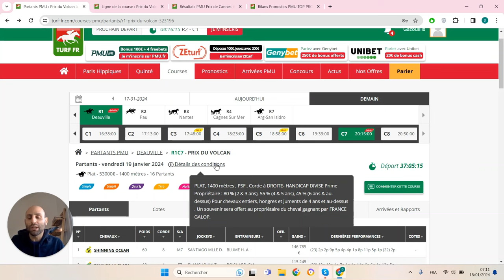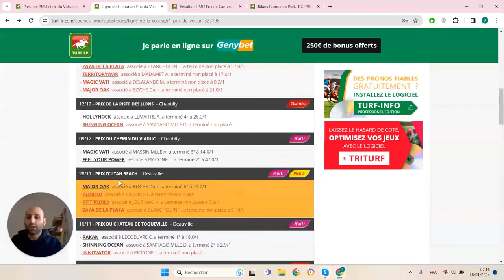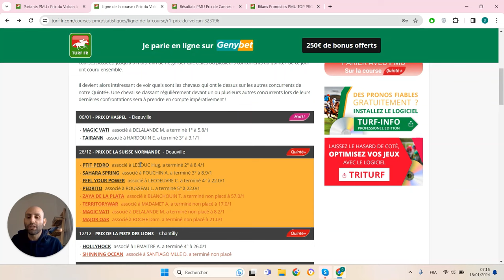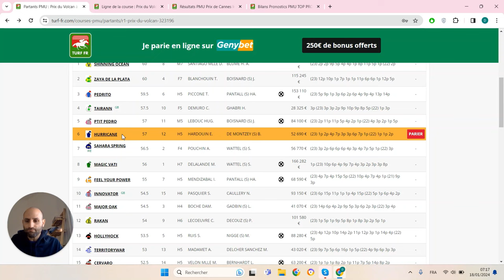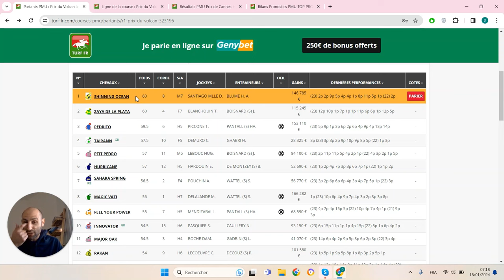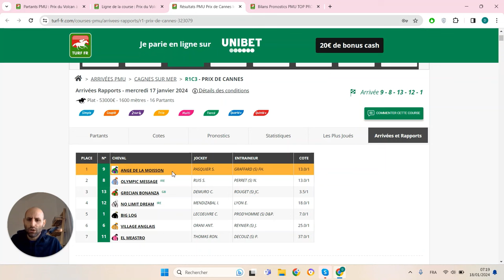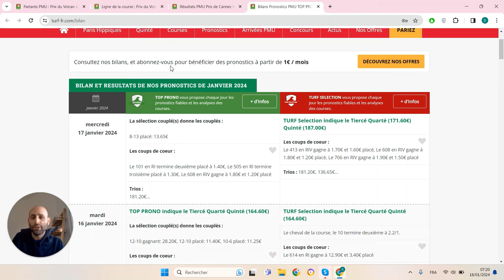PRONOSTICS PMU GRATUIT DE LA MINUTE QUINTE+ DU JOUR VENDREDI 19 JANVIER 2024 #323196